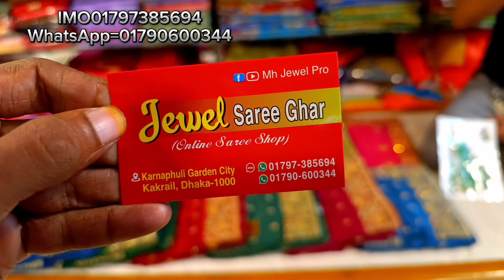beautiful party wear saree 2023, party saree price in bangladesh, party wear saree at offer price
mouchak market